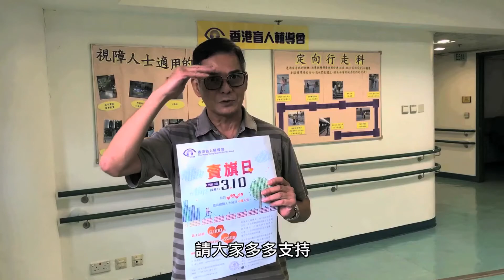香港盲人輔導會 - 賣旗日2018年3月10日- 李國麟呼籲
請支持香港盲人輔導會賣旗日